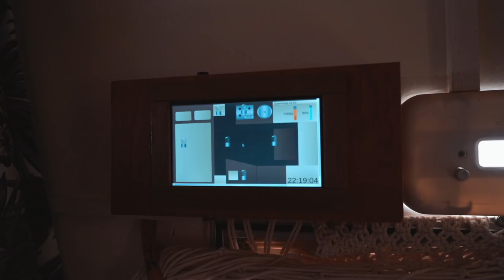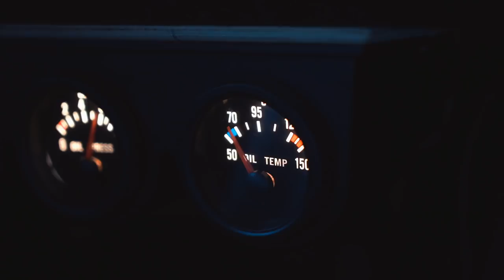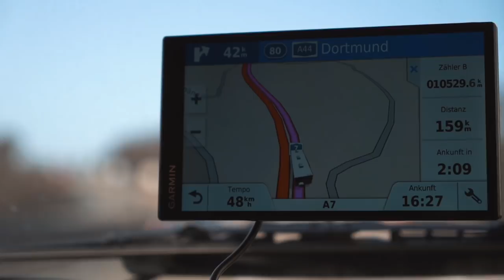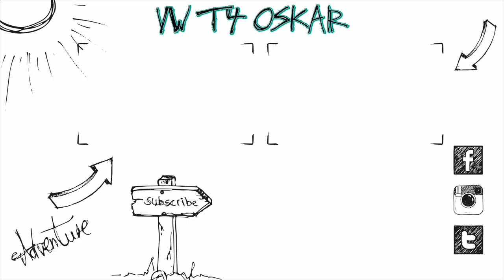WIR sind wieder in DEUTSCHLAND - Europareise abgebrochen?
Heute zeigen wir euch wie unser Weg Richtung Deutschland ablief. Zudem haben wir noch eine kleine Überraschung an Board.

Equipment:
Sony Alpha 7 iii
24-70mm f4 Objektiv